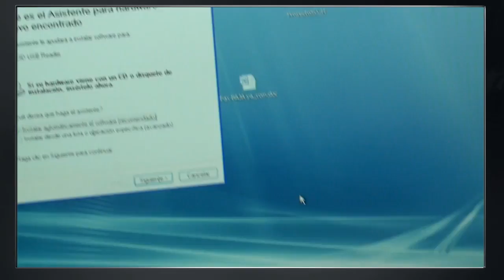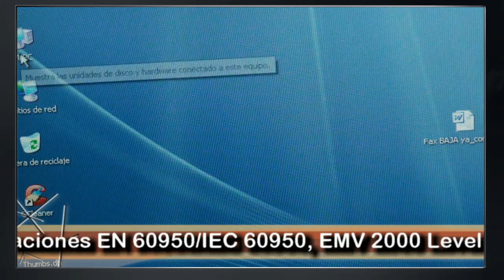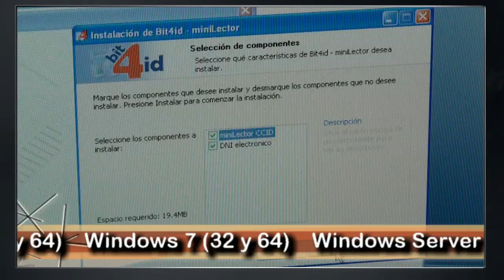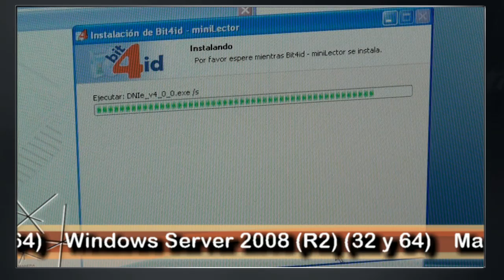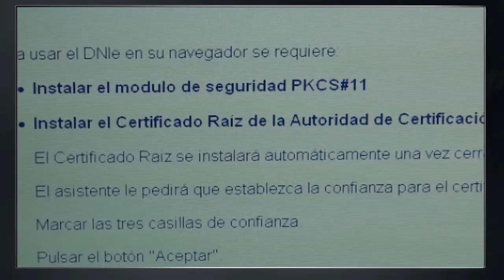Lector USB de DNI electrónico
Instalación y configuración de un lector de DNIe miniLector USB bit4id. Sistema operativo Microsoft Windows.